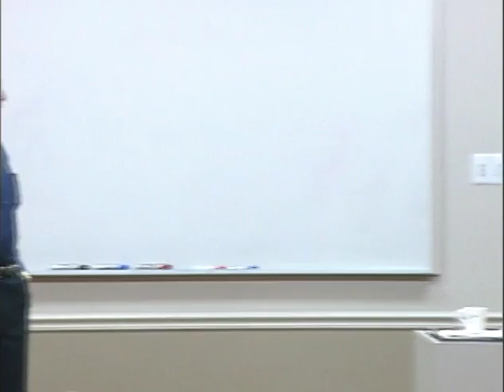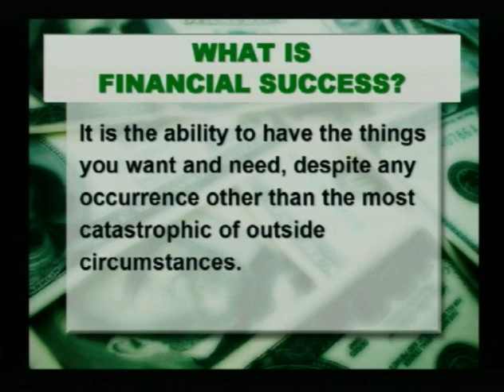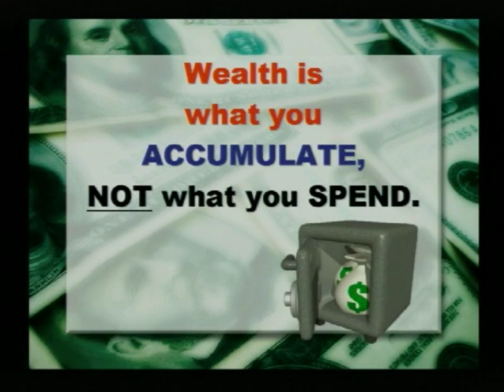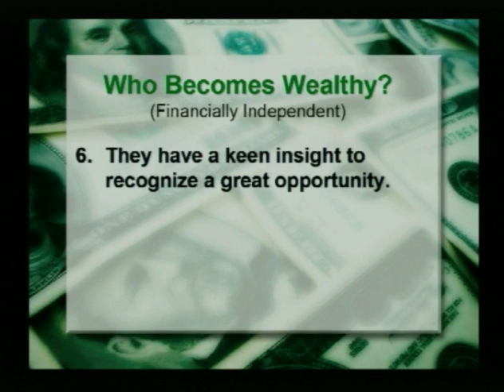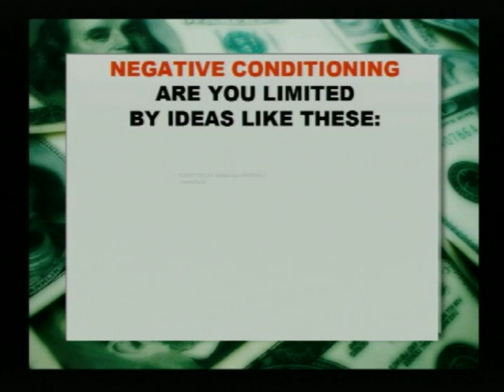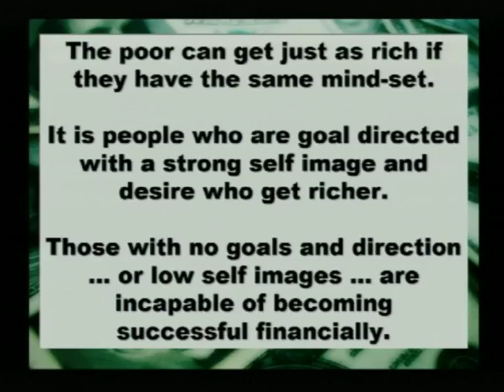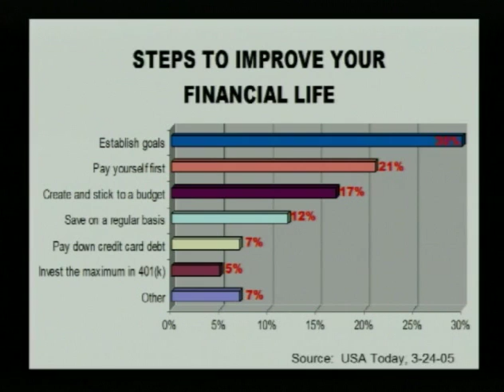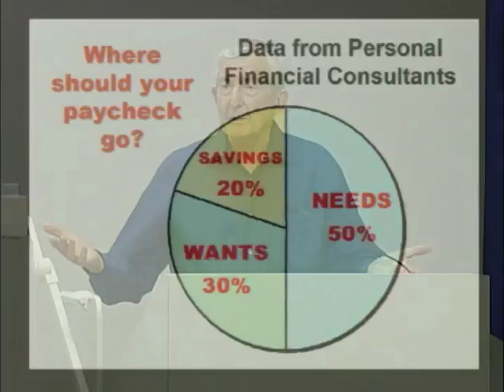2005 LK_RETREAT.m4v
The Five P's for Success Prior Planning Prevents Poor Performance

In his talk to the Top 70 L-K Marketing Group Leaders, Paul J. Meyer proves that planning for the future is imperative, and shares some of his thoughts ans observations on how to prepare your financial resources so that when you are older you will have the ability to enjoy the fruits of your labor.  This requires planning and loyalty to your plans. But as he explains, the sacrifices now will pay huge rewards later on!!!

"You can Pay Now and Play Later or you can Play now and Pay Later!!!  The Choice is Yours."  Paul J. Meyer

In this session Mr. Meyer responds to the questions:
"Can anyone become financially Independent???"
"Is there a magic formula for Success???"
"Who becomes Wealthy???"

This video presentation contains a Wealth of Information and ideas for you to begin planning for your own future... and for the future of your family... no matter what your current income is.